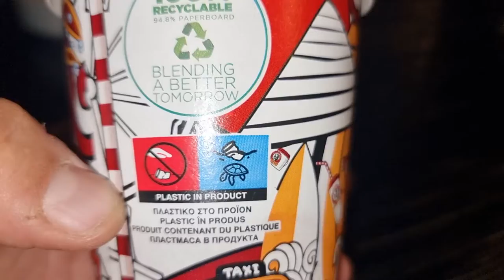MIKEL coffee cup design